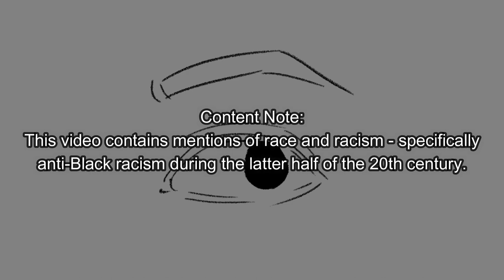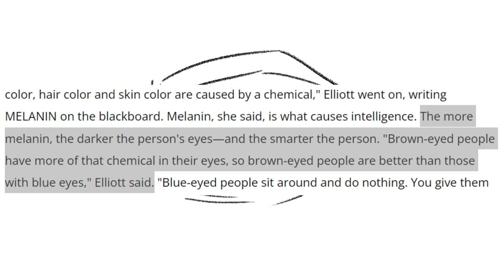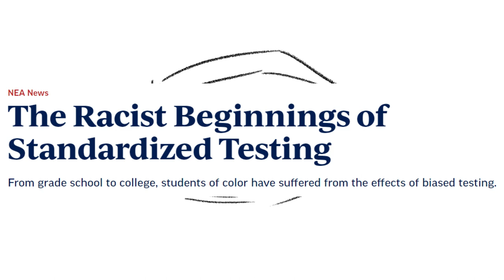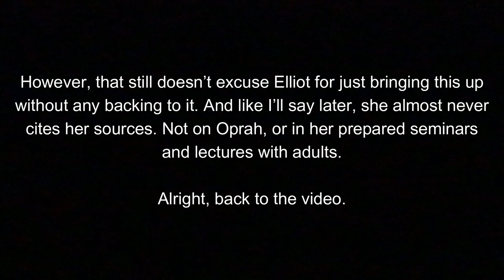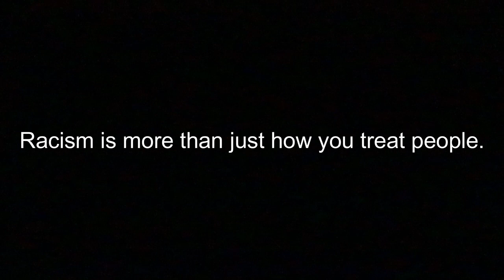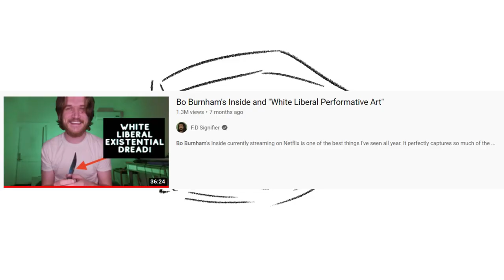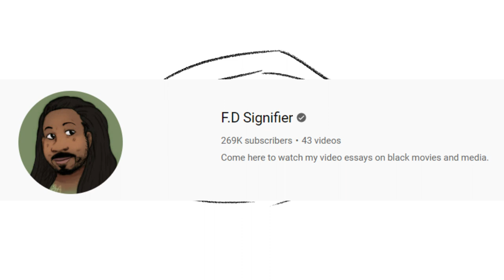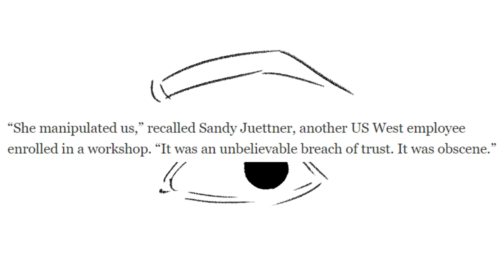The Blue Eye Brown Eye Experiment - what went wrong?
The blue eye brown eye experiment is actually known as an exercise. The exercise was first done by elementary school teacher Jane Elliott of Riceville, Iowa in her 1968 third grade class. She wanted to make her all white classroom understand what racism felt like by splitting the group up by eye color. Elliott has said many times she was inspired to do this experiment after the assasination of Martin Luther King Jr. Word of her exercise soon reached Johnny Carson, and in May of that year she made her first national appearance on his late night talk show.

In the coming years the exercise would garner so much media attention that in 1970 she demonstrated it for educators at a White House Conference on Children and Youth.

She continued the exercise in classrooms until 1985. Afterwhich, she eventually became a diversity coach and seminar giver - doing her exercise with adults ranging from employees at IBM to prison guards and parole officers in state and federal prisons, and of course, making 5 appearances on Oprah.

Though Elliott became the face of LGAT (large-group awareness training) workshops in the 80s and 90s and tried to teach white Americans ‘how racism felt’, her lessons with adults largely turned into blame games and what we would know today as the ‘oppression Olympics’, begging the question - how good is this exercise and how well does Elliott, a white woman, understand racism?

In the end, Elliott is a pop scholar with no real background in race relations, nor does she ever cite any sources by Black scholars in her lessons with adults. Though her exercise might be well intended and one could make the argument that by seeing how angry the exercise makes people it’s ‘doing its job’, the real conclusion is that it’s just not a very good exercise that makes the audience reflect in any real way about their position in the world around them.

In this video I dive into Elliott’s story, as well as how her arguments and exercises really shaped how we talk about race and racism in the workplace, schools and our communities today, and how her exercise limits the scope of what racism is and how it appears.

TIMESTAMPS:
Disclaimer and Content Note 0:00
Intro 0:13
Part 1: The 1968 Classroom exercise 1:54
Part 2: The 1970 Classroom exercise 4:56
Part 3: The 1985 Prison Guard Exercise 11:34
Part 4: The 1992 Oprah Winfrey Show Exercise 14:45
Part 5: Is the exercise good? 30:46
Part 6: Diversity Training by a White Woman 37:39
Conclusion 40:54